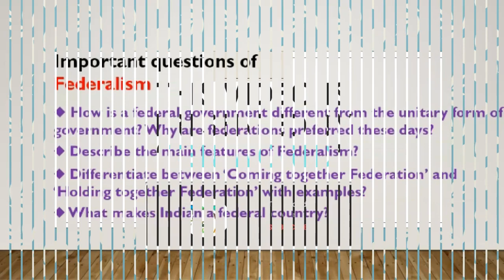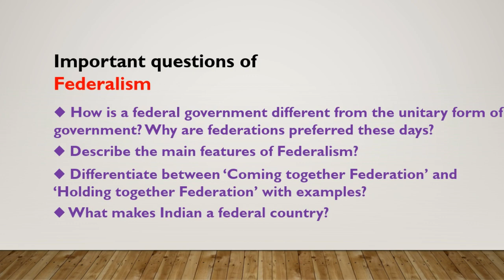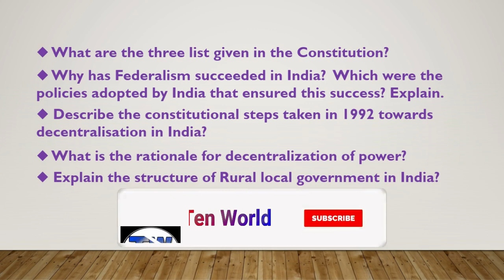Important questions of Federalism class 10 for board exam 2020